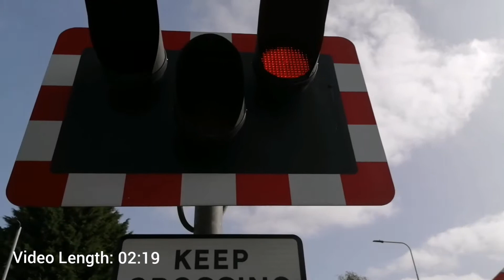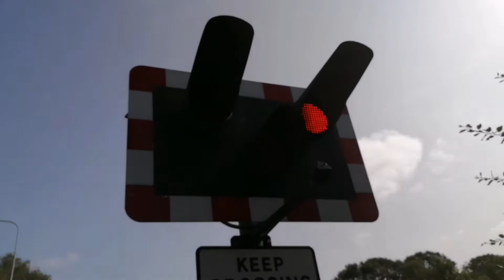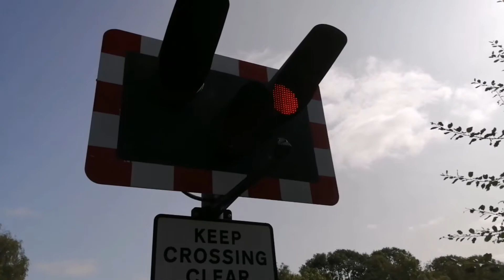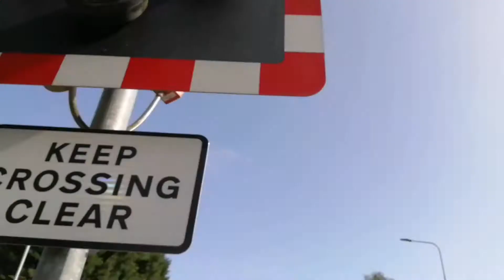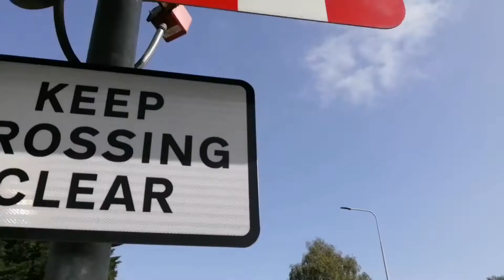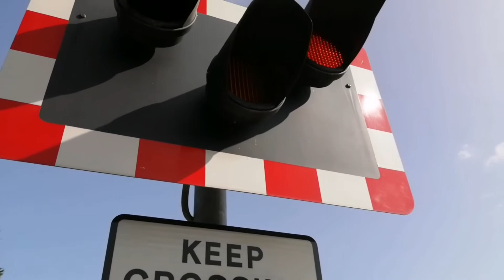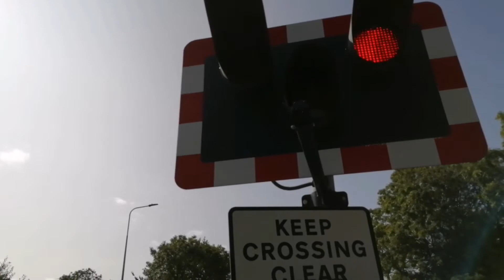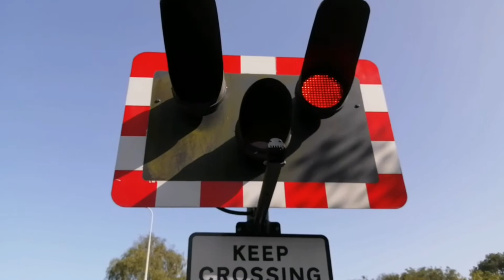*Double-Headed Class 56* Ulceby MCB-OD Level Crossing (17/09/2020) Ft: @Fabe's Railway Adventures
Recording location: Skitter Lane, Ulceby, North Lincolnshire
All train information was retrieved from:
Timetable Used: Ulceby (ULC)
Train(s) featured in this video:
481L Scunthorpe B.S.C.(C.H.P.) to Immingham Bulk Terml Cp1- Pass 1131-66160
670E Santon F.O.T. to Immingham B.S.C. Ore Tml-Pass 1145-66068
2F88 Barton-on-Humber to Cleethorpes-Pass 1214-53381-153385
649E Immingham Biomass Lp (Dbc) to Drax Power Station-Pass 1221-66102
2F89 Cleethorpes to Barton-on-Humber-Pass 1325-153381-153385
677E Immingham B.S.C. Ore Tml to Santon F.O.T.-Pass 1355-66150
637D Colas Ribble Rail to Lindsey Oil Refinery Colas-Pass 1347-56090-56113
Follow me on:
Trainsiding - @LincsLevelCrossingsandTrains
All editing is done with Youcut for Android